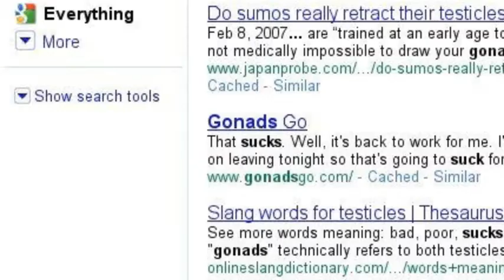My First Google Search Stories Video Creator Video